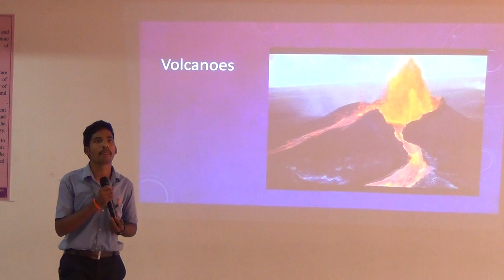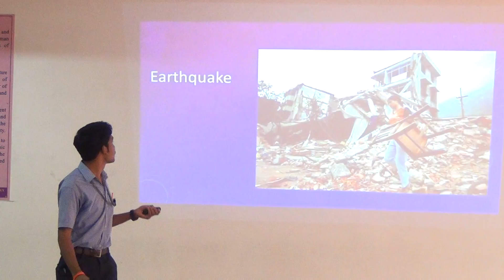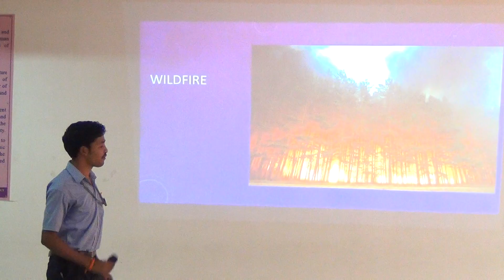I Mech B 2017 18 Venkatesh's Presentation on natural Calamities @ELCS LAB LENDI